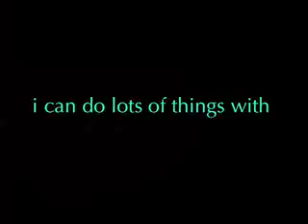Glasses. a generic title.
i got new glasses!
and so i dance.
and display all the "cool" new things i can do with them...
its almost 5 am! woot.
i also profess my love for my favorite book, Looking for Alaska.

stupid stills. i look silly in all of them. :(

song - Let My Love Open The Door by Sondre Lerche [from the Dan in Real Life soundtrack]